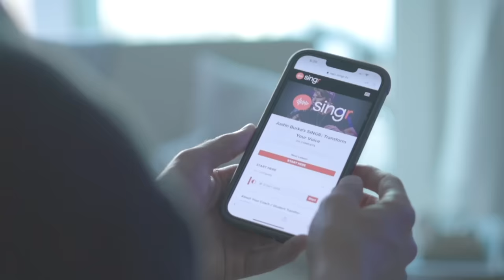Justin Burke reacts to Forestella - Spread Silk On My Heart (Immortal Songs 2)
Reacting to Forestella - Spread Silk On My Heart (Immortal Songs 2)

Get started learning to sing with my free jumpstart singing lesson used by 1,000,000+ singers

-J